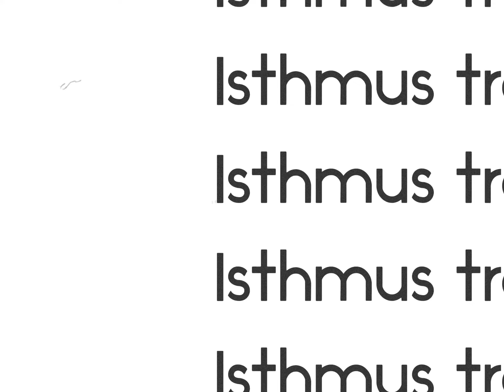Isthmus Trail July 2023